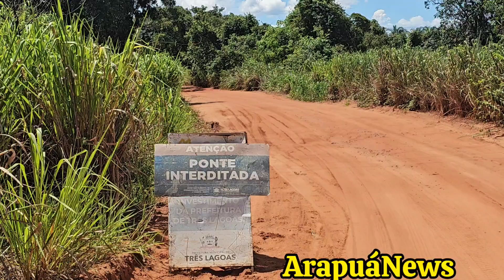Estrada vicinal conhecida como Lagoa Azul próximo em Arapuá-MS está interditada até 27 de março.